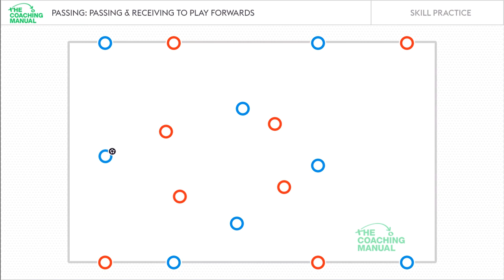Passing and Receiving to Play Forwards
If you play the 9v9 or the 11v11 formats of the game, this drill will help your players learn how to be positive and creative with their passing.